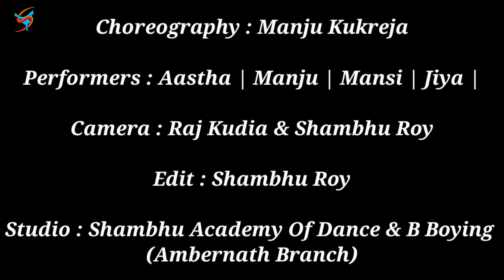The Pussycat Dolls - Buttons Choreography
This Music Doesn't belong to us,

Choreography : Manju Kukreja

Performers : Aastha | Manju | Mansi | Jiya |

Camera : Raj Kudia & Shambhu Roy

Edit : Shambhu Roy

Studio : Shambhu Academy Of Dance & B Boying
(Ambernath Branch)